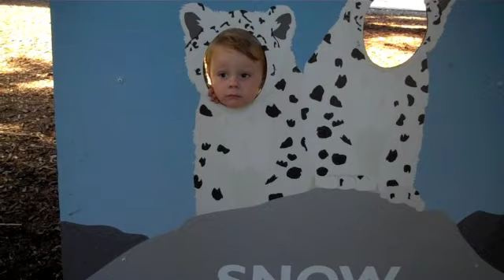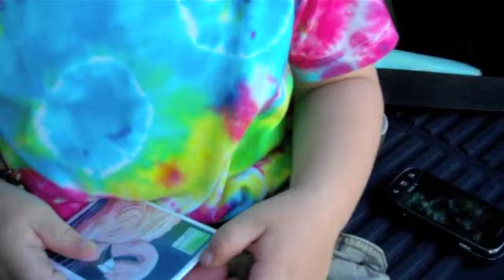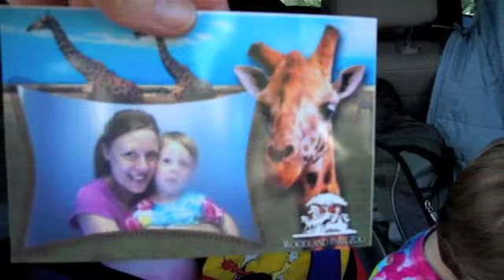Mommy and Henry at the Zoo Part 2